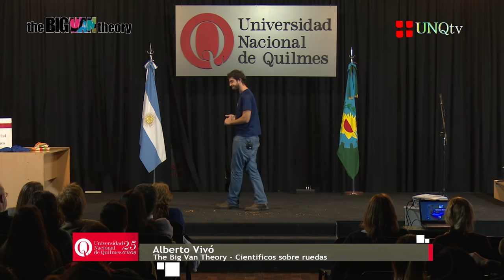The Big Van. Científicos sobre ruedas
Javier Santaolalla

Alberto Vivó

Helena González

Oriol Marimon

Eduardo Sáenz Cabezón